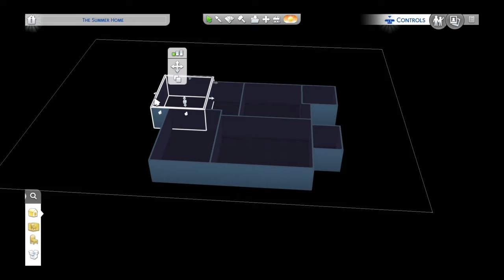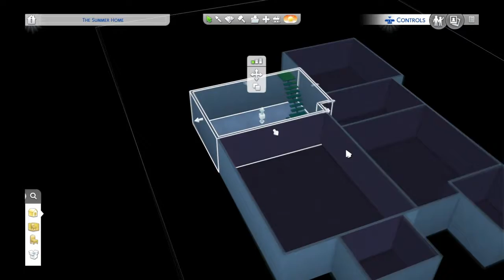Building a house underground in The Sims 4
I decided to try building a home underground and it was difficult only because I wasn't sure what to do above ground.